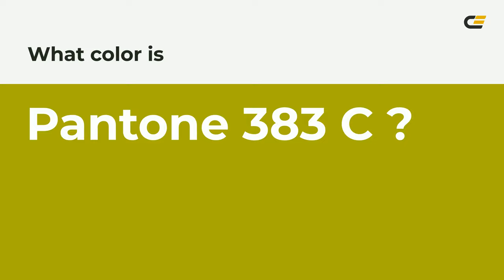color a8ad00 hex color - Green color - Cool color a8ad00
What color is ? a8ad00 hex color - Green color - Cool color a8ad00

Hex a8ad00 Color Code is also known as color.

Hex a8ad00 Color code in RGB color code model is created after adding 65.88% red color, 67.84% green color and 0.00% blue color.
Hex a8ad00 Color code in CMYK color (process color) code model is generated after subtraction of 2% cyan, 0% magenta, 100% yellow and 32% black.